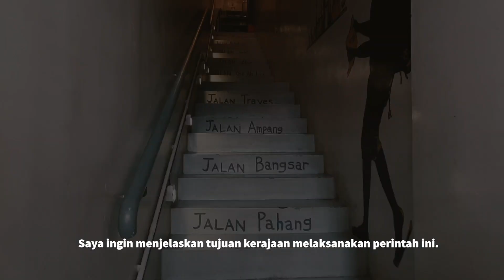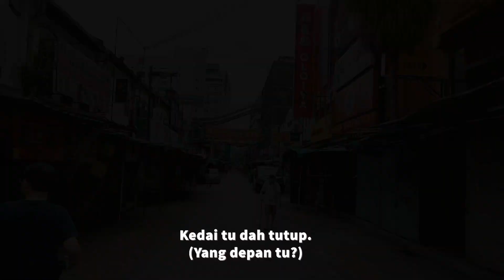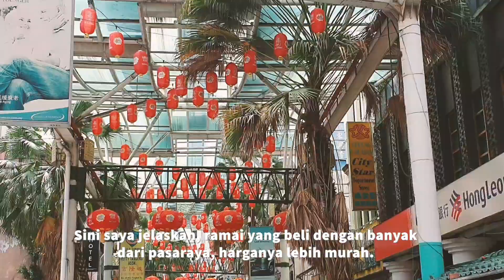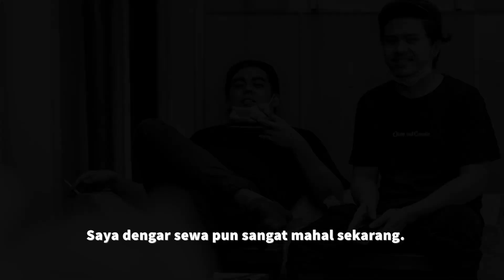Ceritera Petaling Street | Norman Goh | The Fat Bidin COVID-19 Mini Docs Competition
Submitted May 25th

A short documentary on how a local Malaysian landmark street is doing during the Movement Control Order.

The Fat Bidin COVID-19 Mini Docs Competition aims to highlight the stories of everyday Malaysians during the MCO / CMCO. The competition ran till the 31st May 2020 & is now being judged by guest judges Daphne Iking, Suhaimi Sulaiman, Low Ngai Yuen, Indrani Kopal & Zan Azlee.

Winners will be announced soon on all Fat Bidin platforms & also